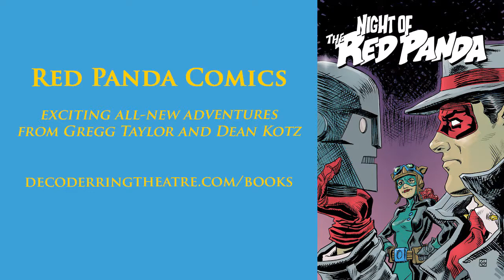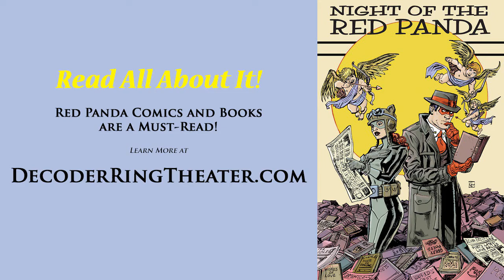Red Panda 029 - The Callaghan Mob - Radio Superhero Webseries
This Episode: When a string of petty extortionists hits our heroes too close to home, it's a sure bet that fists are gonna fly. But these "little fish" think themselves safe from both the police and the city's masked heroes, and they just might be right! Is an alliance with the underworld the answer? Who will win the day, the Red Panda's army of agents or... The Callaghan Mob?